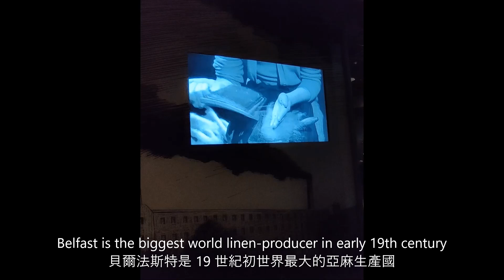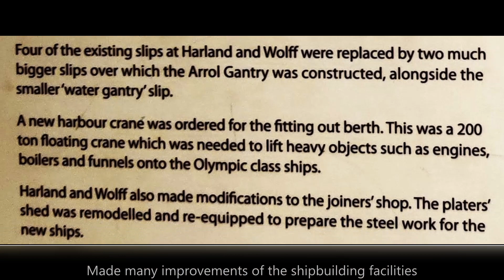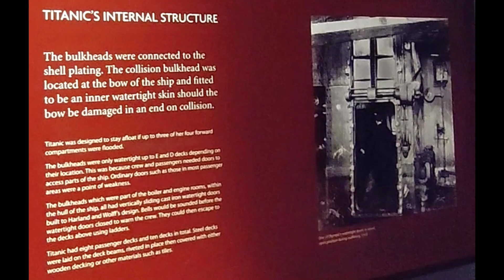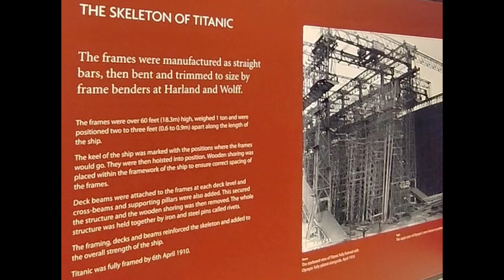Titanic Experience in Belfast - Construction of Titanic (貝爾法斯特泰坦尼克號的體驗館 - 泰坦尼克號的建造)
By the early 19th century, Belfast was a major port. It played an important role in the Industrial Revolution in Ireland, briefly becoming the biggest linen-producer in the world. Shipbuilding was also a key industry; the Harland & Wolff shipyard, which built the RMS Titanic, was the world's largest shipyard.

到 19 世紀初，貝爾法斯特已成為主要港口。 它在愛爾蘭的工業革命中發揮了重要作用，一度成為世界上最大的亞麻生產國。 造船業也是重要產業。 建造泰坦尼克號的哈蘭德與沃爾夫造船廠是世界上最大的造船廠。